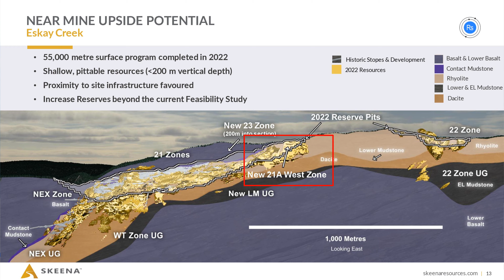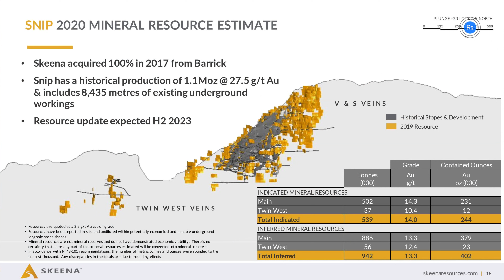Skeena Resources bleibt weiterhin im Besitz des Goldprojektes Snip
Skeena Resources hat vor kurzem mehrere Ankündigungen im Zusammenhang mit seinen Projekten in British Columbia gemacht. Zunächst unterzeichnete das Unternehmen die Eskay Creek Process Charter, eine Vereinbarung mit der Tahltan First Nation Community. Kürzlich wurde auch bekannt gegeben, dass das Unternehmen weiterhin 100 % der Anteile am Goldprojekt Snip hält. Abschließend analysieren wir das Aktienchart von Skeena und geben einige längerfristige Kursziele an.

Unternehmen im Überblick:

Skeena Resources Ltd.
ISIN: CA83056P8064 , WKN: A2H52X , FRA: RXF.F , TSXV: SKE.V , Valor: 38809820